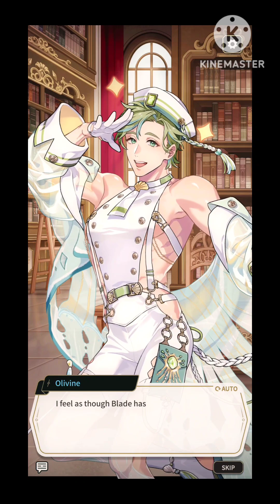Nu: Carnival Idol Fest (Story 5 to 8) (BL)